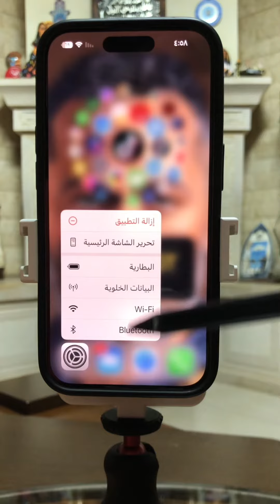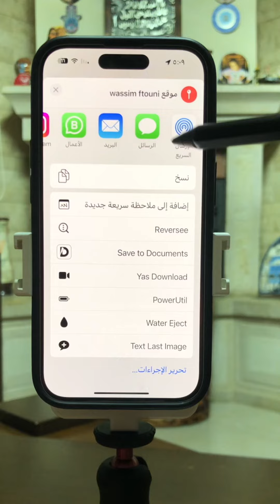ميزات مخفية في الآيفون لازم تعرفهم 📲😱👍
2023
‎يوتيوب : wassim_page
‎فيس بوك : wassim’s page
‎انستغرام : wassim_page
‎تيك توك : wassim_page
‎تليغرام : wassim_page
‎ ثريدز : wassim_page
‎‏youtube#instagram